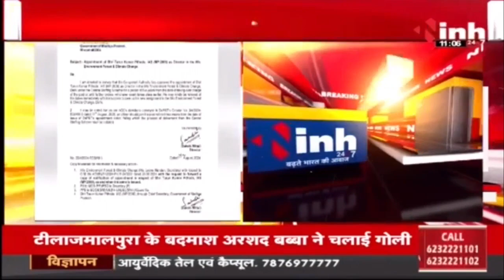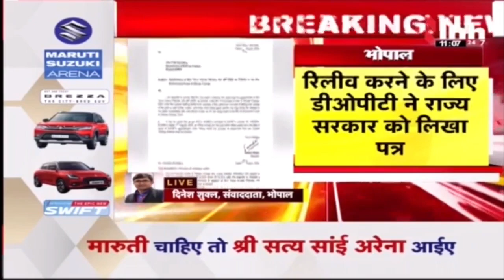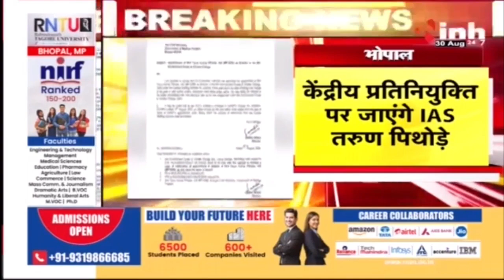केंद्रीय प्रतिनियुक्ति पर जाएंगे IAS तरुण पिथोड़े, 2009 बैच के MP कैडर के IAS हैं तरुण पिथोड़े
Incoming Search Terms: